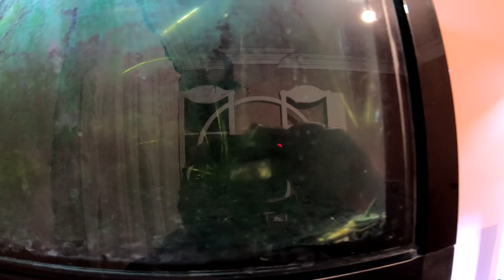S3E17- GoPro Hero 7 - جحيم تحت الماء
حلقات جديدة عبارة عن يوميات هاوي اسماك زينة بيشارك تفاصيل هوايتة مع المشاهدين بالتفاصيل العلمية في كل ما يخص اسماك  الزينة من معلومات ... ويتم الاهتمام بجميع انواع اسماك الزينة ... الجوبي والجوارمي والالانجل والفايتر والاحواض المزروعة
سلسلة تغطية شحنات اسماك الزينة هي سلسلة منفصلة متخصصة في تغطية شحنات اسماك الزينة داخل جمهورية مصر العربية ... تتمتع هذة السلسلة بشرح تفصيلي لوارد اسماك الزينة داخل مصر شاملة المستويات والاسعار ... يتم تغطية انواع مثا اسماك التترا واسماك الانجل واسماك الجولد فيش واسماك الفايتر او اسماك البيتا فيش واسماك الاوسكار واسماك البليكو واسماك الفلاور هورن واسماك الاستينجراي واسماك الجوبي واسماك المولي واسماك السورد تيا واسماك الديسكس او الديسكوس واسماك الكاتفيش واسماك السيكلد الافريقي واسماك السيكلد الامريكي وجمبري المياة العاذبة وجميع انواع الاسماك الولودة شاملة الاسعار
حساب الانستجرام :